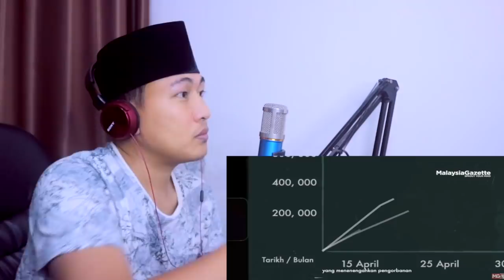SERAM.! ICU KE LIANG LAHAT - SENDIRI TAK ADA KELUARGA - RENUNGKAN | FILM MALAYSIA REACTION